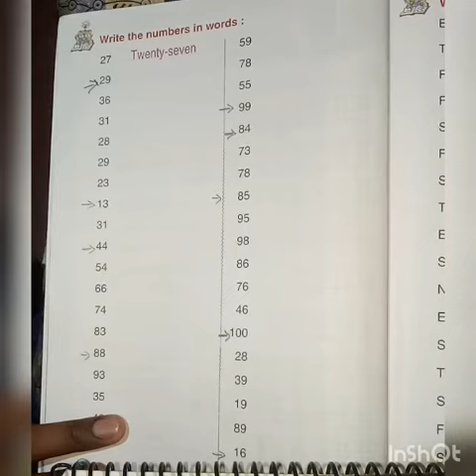Class 2 Maths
Chapter 1 Revision Lesson  new exercise